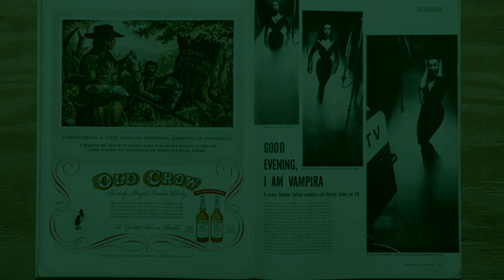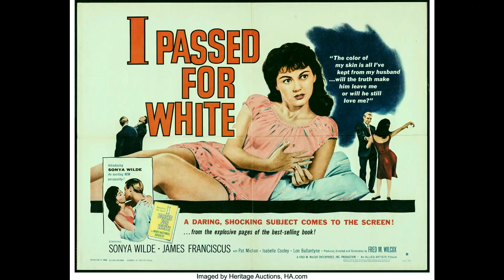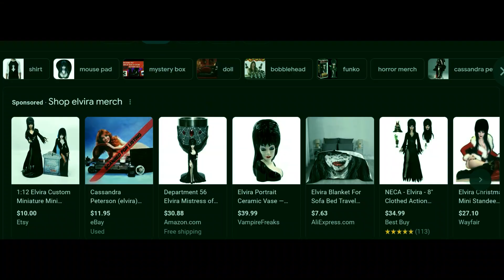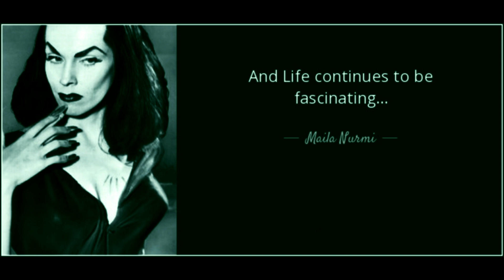VAMPIRA, The First Mistress of the Dark.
A quick recap on the career of Vampira.